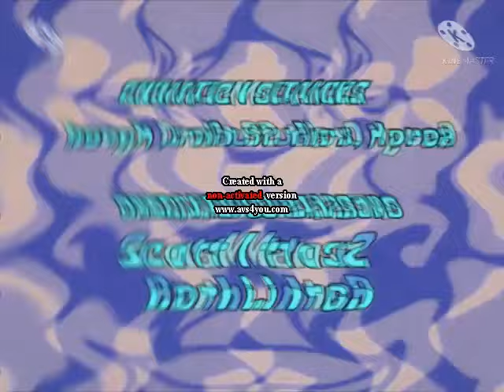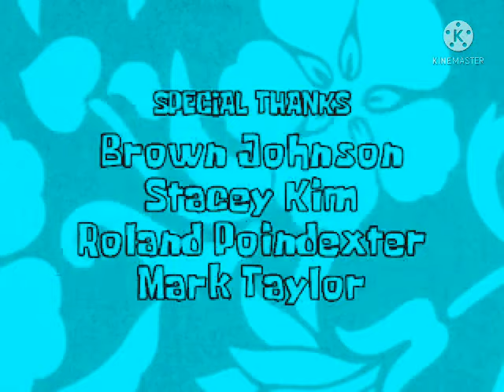UPPI/NICKELODEON (2009) V2 Effects Round 2 Vs. Everyone